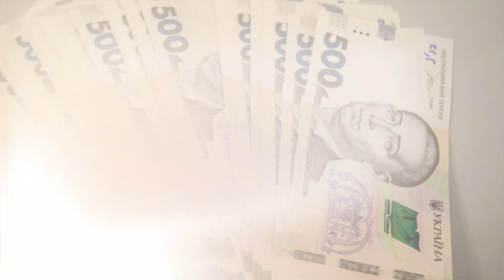যুদ্ধে জেলেনস্কির আয় ফুলে ফেঁপে উঠছে প্রতিনিয়ত ! রহস্য কি জানুন ! BD View News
যুদ্ধে জেলেনস্কির আয় ফুলে ফেঁপে উঠছে প্রতিনিয়ত ! রহস্য কি জানুন ! BD View News ! BD View News